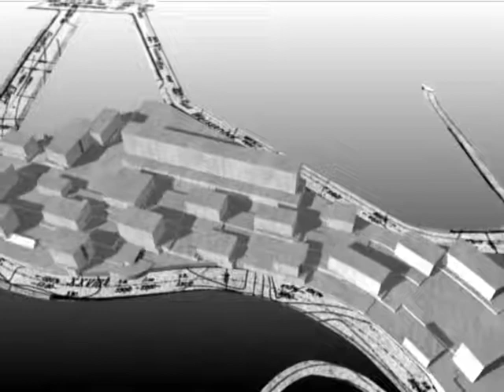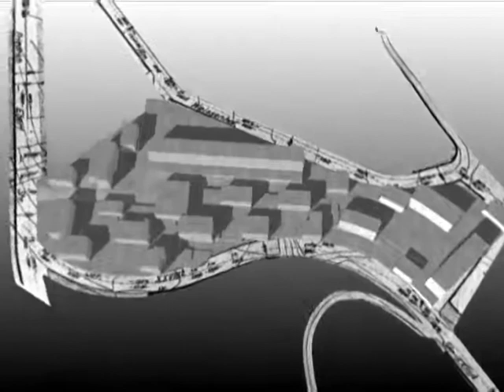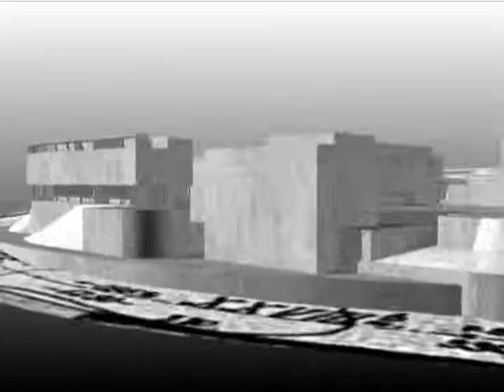Mies van der Rohe - Weissenhof Master Plan